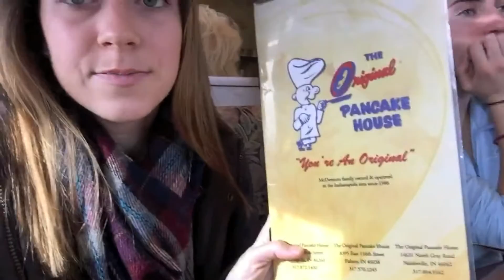Episode 16: Indiana vs Florida Christmas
December 20-December 26 2015
Winter break has finally begun. We get brunch with our bff Aislinn. Lauren spends Christmas in Indiana, while Ellie adventures to Florida with her family. Hope you all had a great holiday if you celebrate.
Sorry the vlog is up a little late :)
Shout out to Annie, Robby, Connor, Aislinn, & Addison for being in this weeks vlog!